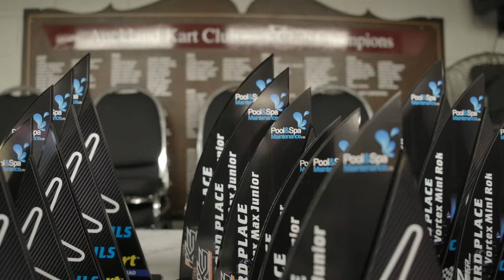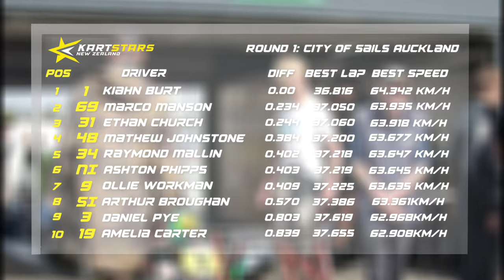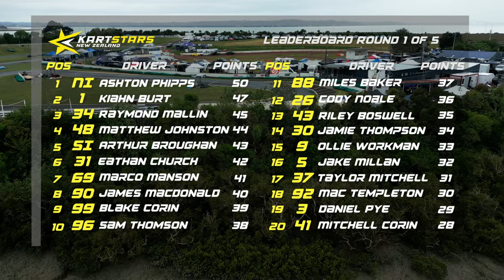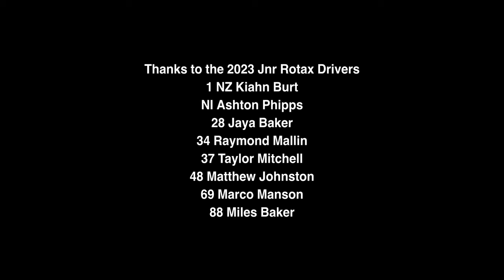The Grid Episode 1 - Auckland | New Zealand Karting Documentary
KartSport is one of the safest, most exciting; adrenalin fuelled and technically sophisticated athletic activity that Kiwi’s of nearly all ages can participate in.

KartSport enjoys one of the most intensive parent - child team based sports currently flourishing in New Zealand.